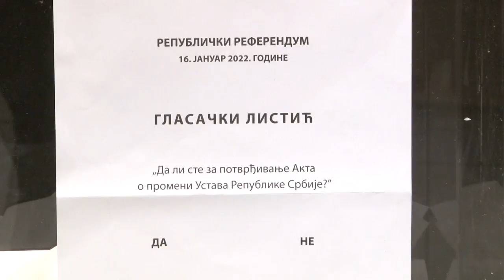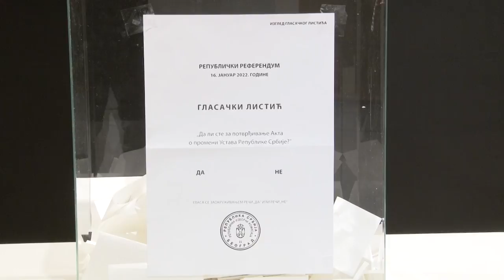Obrenovčani se izjašnjavaju o referendumu